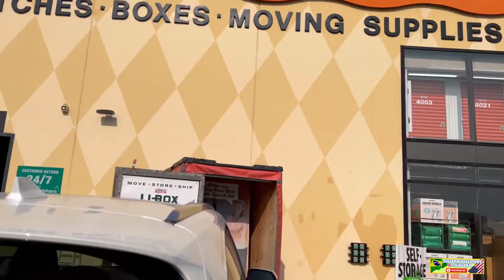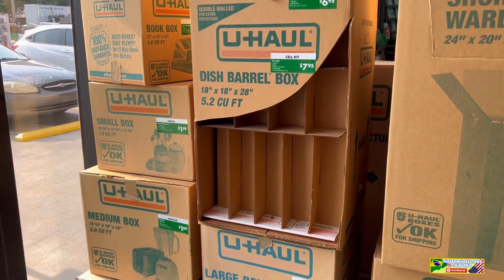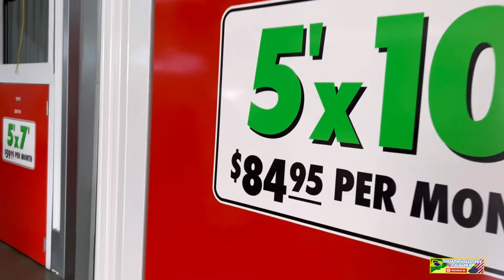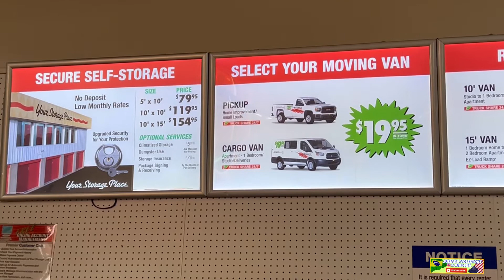Tivemos que alugar um STORAGE | Quanto custa um caminhão de mudança nos Estados Unidos ?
Fomos devolver o caminhão e ja aproveitamos pra alugar um storage no mesmo local, pois é, e lá vai mais dinheiro 💸💸💸💸
Algumas coisas não couberam no apartamento, por mim eu doaria ou venderia (sairia mais barato comprar novo depois), mas o Mark tem um certo apego na mesa e decidimos guardar pra quando tivermos mais espaço .
Colocamos a mesa, 8 cadeiras, ventiladores, um monte de decorações de natal, caixas com documentos , muitas ferramentas e outras coisas por lá , fica melhor , e não fica bagunça no apartamento (o que pra mim é importantíssimo)
No final fica todo mundoooo feliz ✌🏻😂🥰

Deixa eu correr aqui e ir terminar de arrumar o apartamento , tem muita coisa pra colocar no lugar .
Beijão

A gente se vê no próximo vídeo